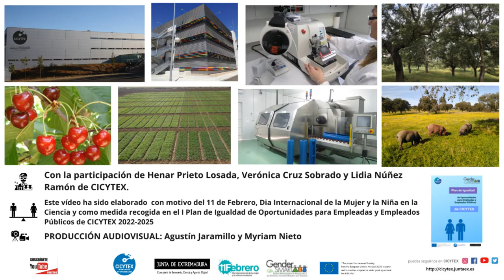DreamItBeIt Campaign - 3 women researchers, 3 generations, 3 personal experiences (CICYTEX)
Video realised in the framework of the GenderSMART project for the DreamItBeIt campaign on 11 February 2022, in which three women researchers at CICYTEX talk about their personal experiences. Why did they decide to become agricultural engineers and what led them to the world of research.